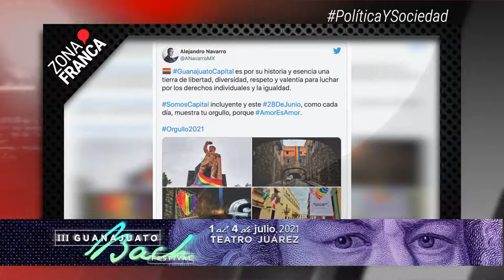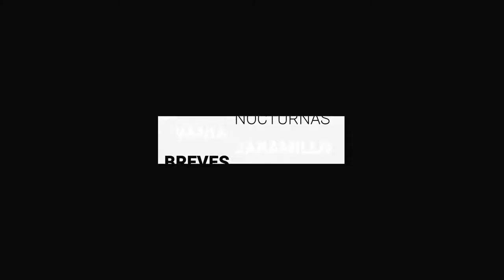Luce Pípila bandera del orgullo gay | BrevesDeLaZona📰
Aquí LoMásDestacado en Guanajuato
- El Zapotillo: pueblos dirigen desplegado para AMLO, Diego y Alfaro.
- Confirma Guanajuato sólo un caso de coronavirus este lunes.
- Luce Pípila bandera del orgullo gay.